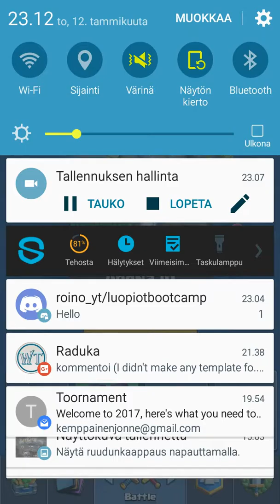CLASH ROYALE | RUTHLESS PUSH TO 5K TROPHIES